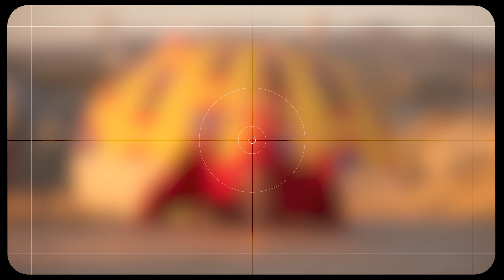Epic Cappadocia Sunrise Photoshoot | TURKEY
Given how much we love Cappadocia with its otherworldly landscape and incredible hot air balloons, it was without a doubt the perfect place for an amazing photoshoot session.

💄HAIR & MAKEUP
Hair and makeup isn't part of the photography package so we found Jasmine's store in Göreme. It was in walking distance of our hotel which was handy and she also opened up at 2am to accommodate the sunrise photoshoot time. Jasmine was warm and friendly and though she speaks minimal English, her husband was there to help with translations. I got changed in the salon and the photographers picked us up from there too.

Jasmine Women Coiffeur
Address: Müze Cad. İsalı Gaferli Mah. Göreme Çarşı Bazaar Pasajı No:8 Göreme/Nevşehir, 50180 Nevşehir, Turkey

📸 PHOTOGRAPHERS
Mehmet and Faik together with Salih were professional, friendly, awesome guys to do our photoshoot session with. We were lucky to get both photographers that day. Pick up and drop off as well as dress rental were included in our package. They took amazing photos in great locations and helped with directing poses. We received hundreds of photos, a few short video clips and got to pick 10 photos which they edited.

🍴 LUNCH
Homely cooking in a nice restaurant. It was close to our hotel in Uçhisar so became a regular local spot for us during our stay.

Kadıneli
Address: Yukarı Mahalle, Fatih Cd., 50240 Uçhisar/Merkez/Nevşehir, Turkey

🛏️ ACCOMMODATION
Beautiful hotel with the best location and view. Right next to Uçhisar Castle and a great terrace to enjoy unobstructed views. Close to cafes, restaurants and shops too.

Duven Hotel Cappadocia
Address: Tekelli, Kesek Sk. no:5, 50240 Uçhisar/Nevşehir Merkez, 50240 Merkez/Nevşehir, Turkey

VLOG DATE: 17 June 2022

SUPPORT US